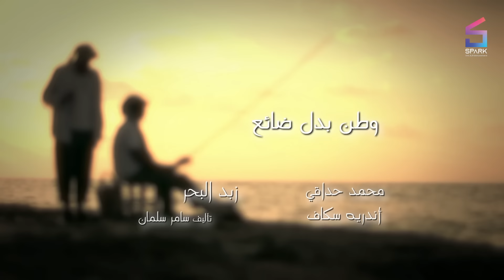مسلسل بقعة ضوء الجزء 11 الحلقة الرابعة و العشرون - Spot Light Ep24 S11